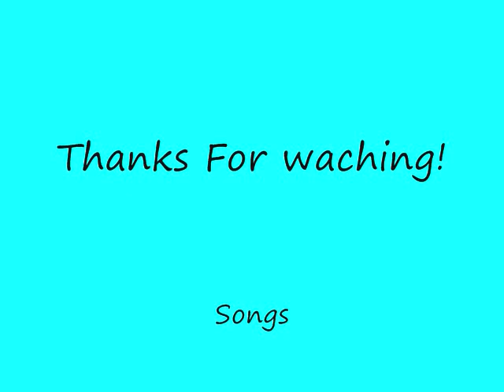Our Guinea pigs!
Lily and candy in thier cage and playpen. August 16th  2010. Songs dynamite by taio cruz and bulletproof by La Roux.